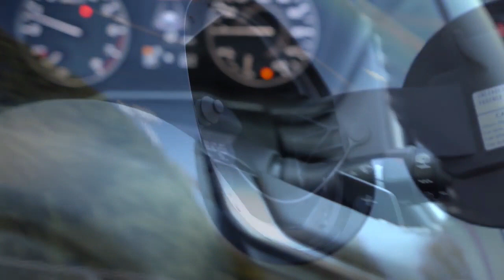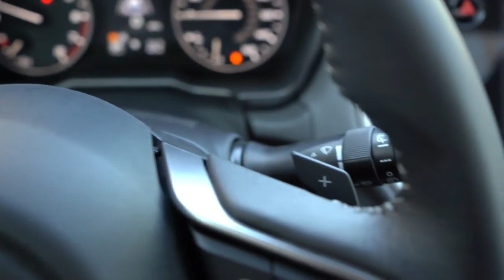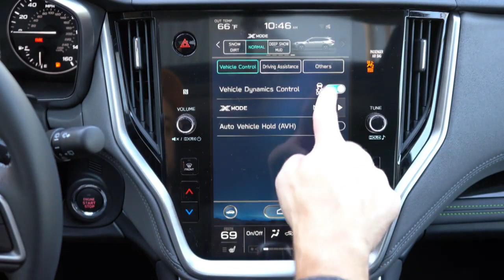2020 Subaru Outback Review Turbocharged & Techy